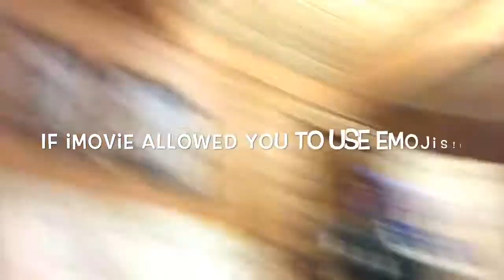SNOW TRIP VLOG☃️❄️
Hey you guys! I’m so sorry I’ve been gone for so long! I owe it to you all to start uploading more consistently and that’s why I will be posting every week from here on out! Tomorrow I will make a post with the weekday and time that I will be uploading every time so make sure you check out that post and turn on my post notifications so that you don’t miss any of my videos! I will also be uploading an explanation of why I’ve been gone for so long which will be out sometime this weekend. Again, I’m so sorry, when I first started youtube I wasn’t that serious about it, but now I am really looking forward to growing my channel! Also I am back on social media so don’t forget to give me a follow on the gram to see more photos of my day to day life! My insta is @brielleharman and I do post on there pretty often so make sure you check it out! I do understand that I am a very small Youtuber, but again I really want to make Youtube a bigger part of my life and the only way I can do that is through your support! Love y’all😘😘